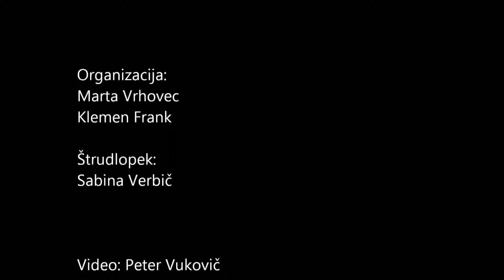Črt Remic trio @ klub Orfej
Še en izmed kvalitetnih koncertov v klubu Orfej.